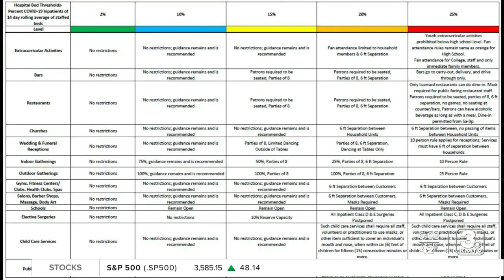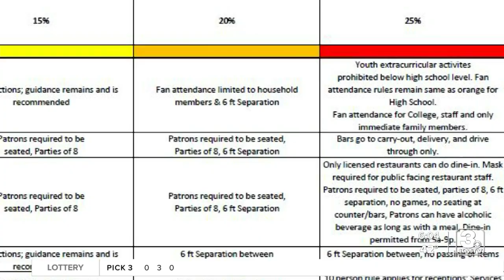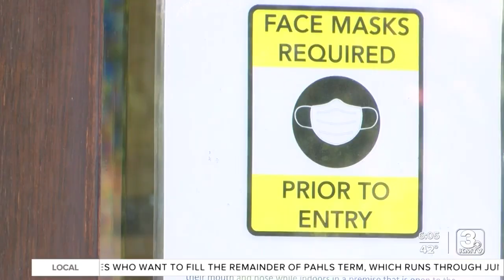Ricketts introduced new DHM, said ‘I’m against a mask mandate’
Nebraska Governor Pete Ricketts held a press conference to provide updates on the state's response to COVID-19.